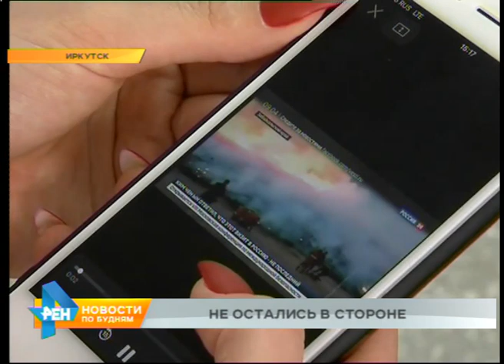Иркутяне собирают вещи и продукты для погорельцев Забайкальского края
Серьёзная угроза есть для лесов региона на выходных. В Жигаловском районе ожидается чрезвычайная пожароопасность. Непростая ситуация прогнозируется и на других территориях области. Поэтому напоминаем: разведение открытого огня сейчас запрещено! Об этом многие забывают. Вот данные с экстренного заседания региональной комиссии по предупреждению и ликвидации чрезвычайных ситуаций. Она завершилась чуть больше часа назад. На тушение сухой растительности пожарные выезжали сегодня шесть раз. Зарегистрировано семь случаев горения мусора. Произошло 20 техногенных пожаров, на одном из них пострадал житель Тайшетского района.

О том, как сурова бывает стихия, уже узнали на собственном опыте жители Забайкальского края. Однако, в беде они одни не остались. Как иркутяне помогают соседям, увидел Давид Азизов.

В перерывах между лекциями Дана бесконечно листает информационную ленту. Именно там сейчас её друзья, родственники, соседи. Нерчинск - родной город студентки больше других пострадал от природных пожаров, охвативших соседний регион.

ДАНА ШАГУБСКАЯ, студентка: «Ситуация сложилась довольно-таки страшная, это уже не первый случай. Общаюсь каждый день и знаю о том, что происходит. Пожары практически ликвидировали, но пострадало очень много людей и домов, и животных. Ситуация на самом деле очень страшная».

За разгулом стихии наблюдают и однокурсники Даны. Уроженцы Иркутской области, Бурятии, Дальнего Востока и даже зарубежья единодушно и без подсказок со стороны старших начали сбор помощи для пострадавших. За несколько часов движение охватило всех учащихся с 1 по 4 курс. Подключились и преподаватели.

МАРИНА МИТЮКОВА, заместитель директора юридического института: «Решили собирать продукты. Именно сухие изделия: макароны, крупы, тушенку, то есть то, что мы сможем отправить. Сейчас помощи собрано больше чем на 100 тысяч, но акция продолжается. И я думаю, что до 1 мая мы всё дособираем. Связались с Красным Крестом, с МЧС и выяснили, что помощь может быть доставлена сотрудниками Красного Креста».

Внести свой вклад может любой иркутянин. С отправкой первой партии акция, возможно, и не закончится, если будет необходимость, то её готовы продлить. Опыт уже есть. В 2017 году студенты также откликнулись на беду жителей Киренского района. Тогда огнём был уничтожен посёлок Бубновка.

ИРКУТСК, УЛ. УЛАН-БАТОРСКАЯ, 10
ПРИЁМ ПОМОЩИ ПОГОРЕЛЬЦАМ